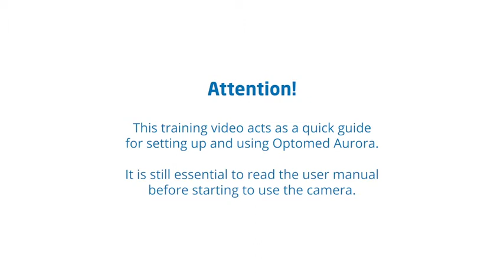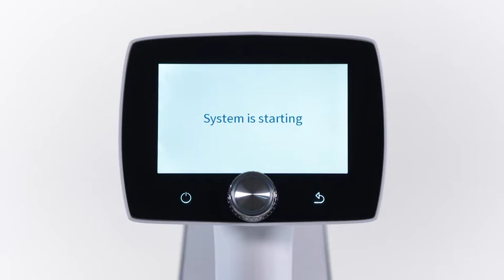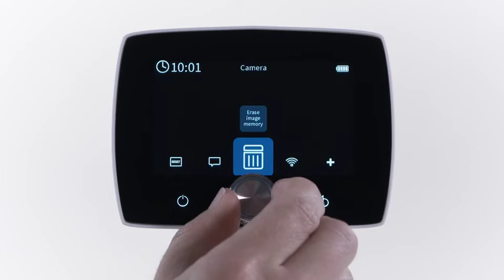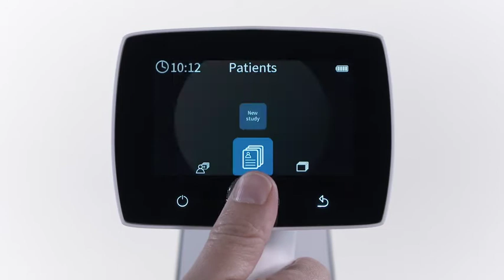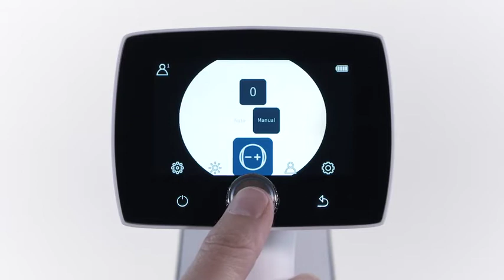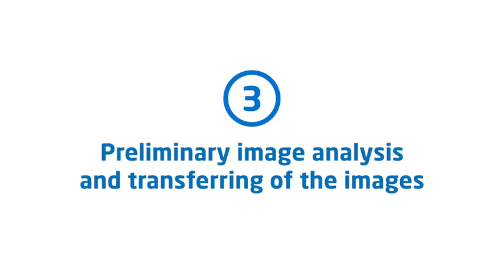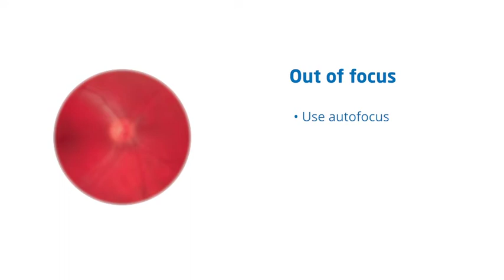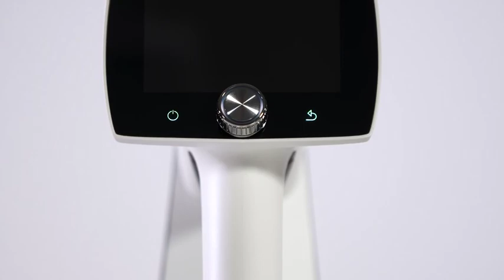Optomed Aurora Training Video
This training video will guide you through how to set up Optomed Aurora, how to capture good retinal images, how to read preliminary image analysis, and how to transfer the images.

Content of the video (timecodes):
0:00​ - Introduction
0:35 - Setting up Optomed Aurora and the connections
0:40​ - Content of Optomed Aurora briefcase
1:12​ - Setting up Optomed Aurora
2:03​ - Main navigation buttons
2:32​ - Turning on the device and key parameters of Optomed Aurora
3:13​ - How to connect Optomed Aurora to a computer?
3:36​ - Setting up the wireless connection and disconnecting
4:49​ - Capturing good retinal images with Optomed Aurora
5:22​ - Optimal imaging conditions
5:31​ - How to select the right settings for image capture?
6:13​ - Preparations before imaging
7:00​ - Imaging technique
8:53​ - Preliminary image analysis and transferring of the images
9:04​ - After imaging settings and image quality analysis
9:30​ - Poor quality images and possible corrections
11:04​ - How to transfer images
11:39​ - Summary